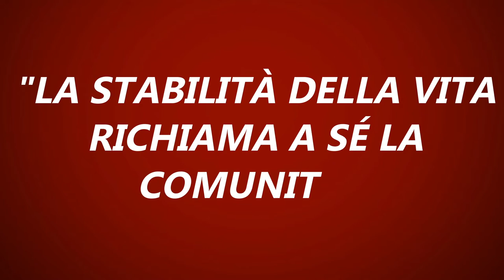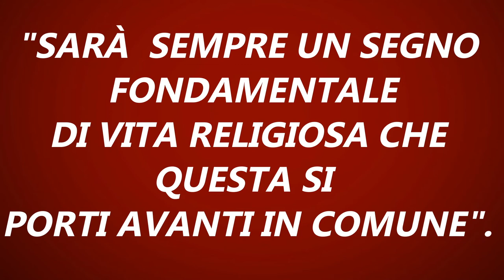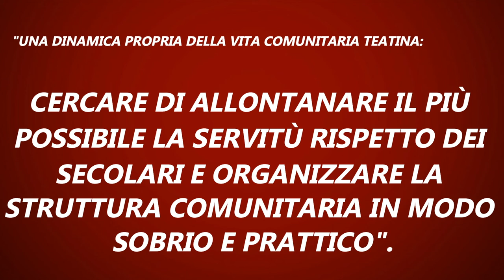Corso sulle Costituzioni dei Chierici Regolari Teatini - Nº 8: Vita Fraterna in Comune II